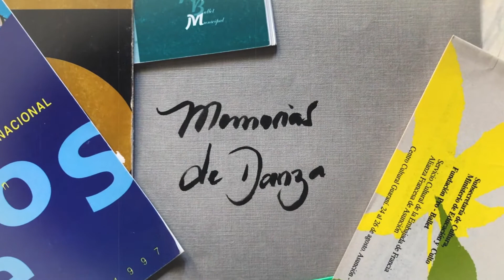1988 Vals de las flores de Cascanueces Compañía juvenil "Alex Martínez"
𝐌𝐄𝐌𝐎𝐑𝐈𝐀𝐒 𝐃𝐄 𝐃𝐀𝐍𝐙𝐀- 𝐀𝐂𝐄𝐑𝐕𝐎 𝐕𝐈𝐑𝐓𝐔𝐀𝐋.
Historias de la danza clásica y moderna en Paraguay

Vals de las flores de Cascanueces*
II Encuentro Coreográfico, 1988
Compañía juvenil "Alex Martínez"

Coreografía: Alex Martínez
Intérpretes: Ana Karina Colmán, Denise Duarte, Valeria Felippo, Gisella Fleitas, Juliet le Crerar, Amalia Mayereger, Bianca Missane, Cristina Peroni, Ingrid Seall, Carolina Samaran

FICHA TÉCNICA
Iluminación: Teatro del Centro Paraguayo Japonés, Ñeco Rabito
Sonido: Teatro del Centro Paraguayo Japonés
Grabación: Benjamín Benza
Maquinistas: Teatro del Centro Paraguayo Japonés
Coordinación General: Fundación ProBallet, Martina Gudelia Miñarro, Graciela Meza, Dilia Laterza de Acevedo, Carlos Cristaldo

*Presentado en programa de televisión de Canal 9 por Graciela Meza y el conductor Manuel Bernardes.